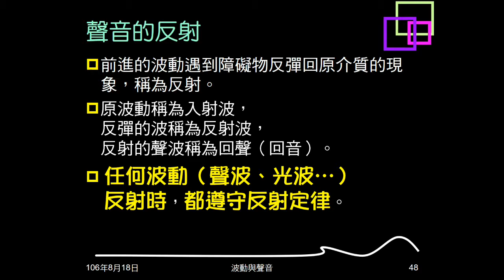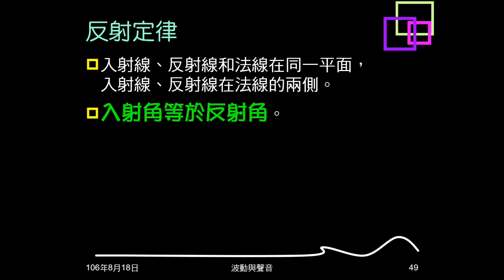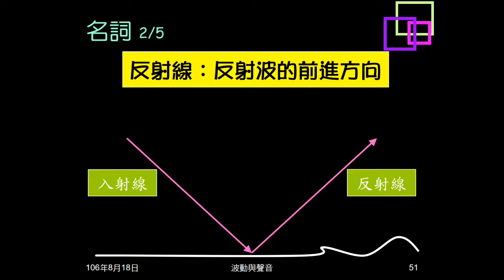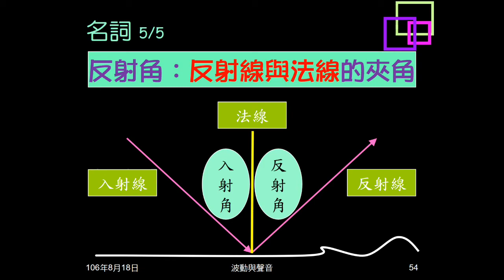106學年複習聲音03：聲音反射；反射定律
簡介聲音的反射。介紹反射定律，說明各專有名詞的意義。